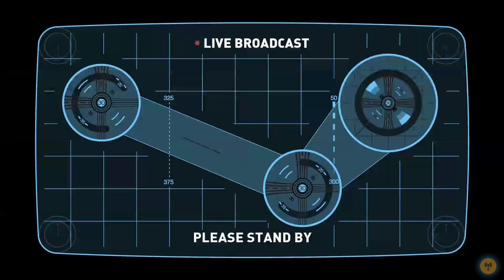Ghosts coming back - Crawl (brawler-indie-spil)